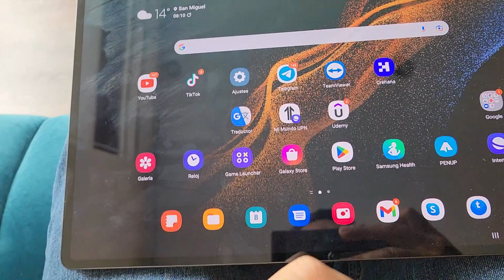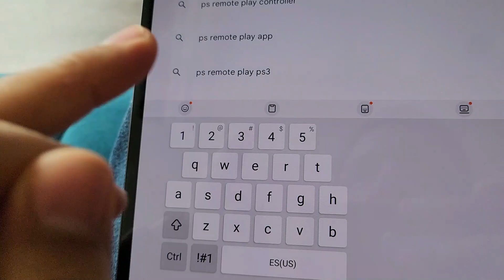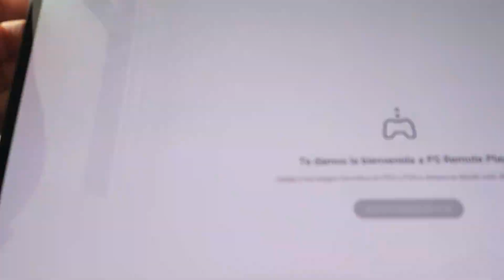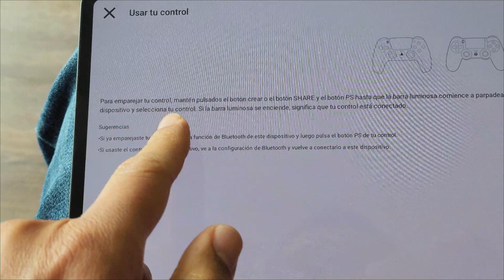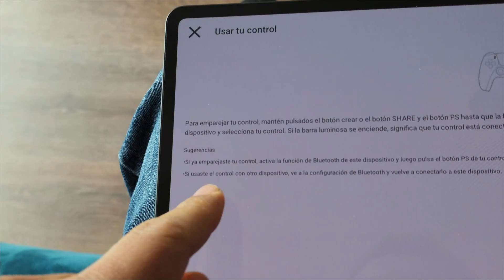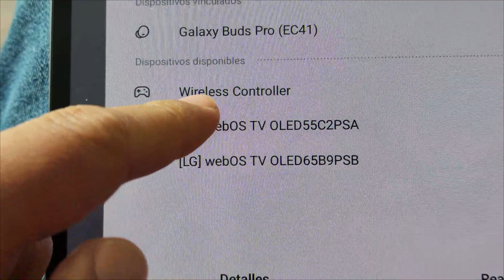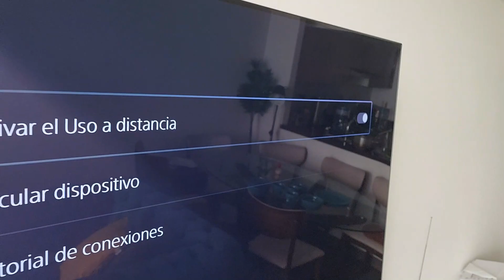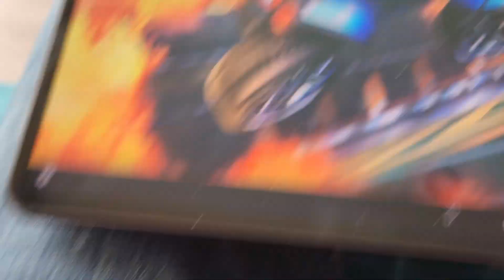Como Conectar el MANDO PS4 y PS5 al celular o Tablet y JUGAR sin TV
Como conentar el mando al MOVIL, paso a paso para jugar a la CONSOLA PS4 o PS5 en tu celular Android o IOS iphone usando el mando de tu consola